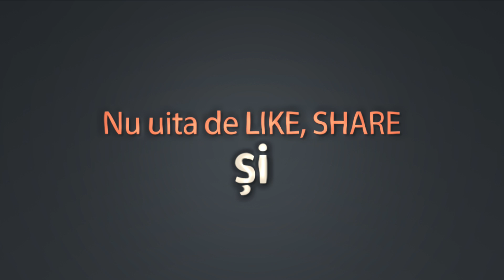Grand Theft Auto Online - #21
Nu uitati sa dati un like si sa va abonati pentru episoadele urmatoare!